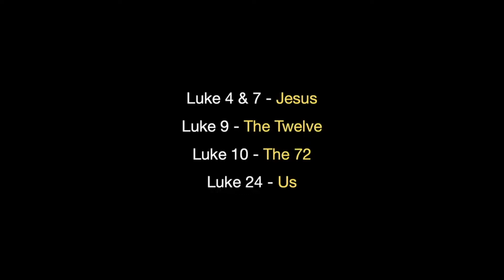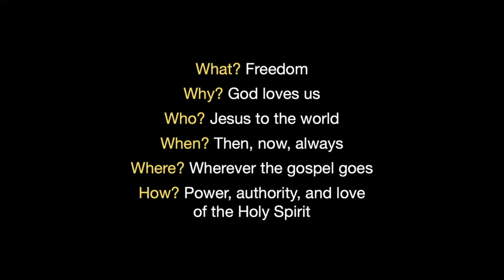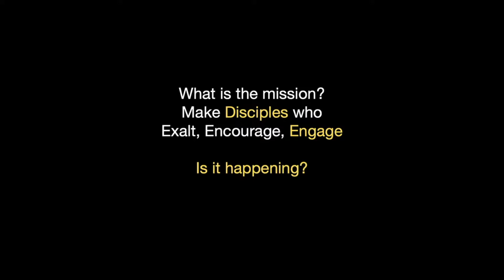Sermon Only Cut- What is the Mission? 3.13.22